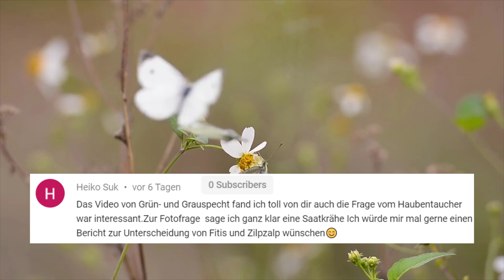Zilpzalp und Fitis sicher und einfach unterscheiden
In diesem Video lernst du einfache und sichere Bestimmungsmerkmale und Unterschiede kennen, um in Zukunft den Fitis vom Zilpzalp unterscheiden zu können. Viel Spaß!
▬ Mein Equipment▬▬▬▬▬▬▬▬▬▬▬▬
Bestimmungsbuch für Anfänger
Bestimmungsbuch für Fortgeschrittene